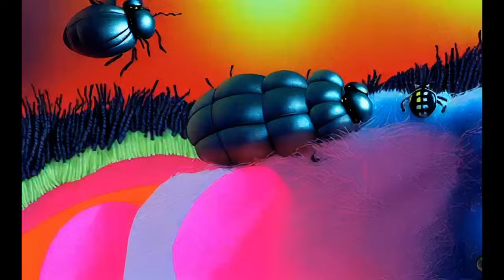Too Much Cuteness - 100 Plushies of the Latent Space - Stable Diffusion Animation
Used Dynamic prompting to create 3000 prompt variations. Selected 100 for animation. Link and script below.

Experimenting with music synching here. I wish I could tell you I used a cool tool like but no I did it manually.
Song has a note every second, so I used this math function for Translation Z:
 ((50*(cos(3.141*t/100)**1000)+1) + (-7 *(cos(3.141*t/25)**110)+0.25))

And this one for strength schedule:
(-0.28*(cos(3.141*t/50)**75)+0.65)

All settings and prompts in the comments.

Dynamic Prompting Script Here

"A {epic | beautiful | amazing | remarkable | award winning}

cinematic film still and digital illustration of an adorable fluffy and plushy  and

in {morning | noon | night | evening | dawn},